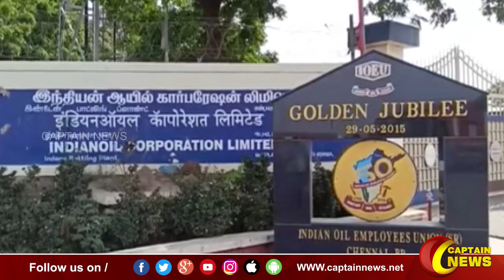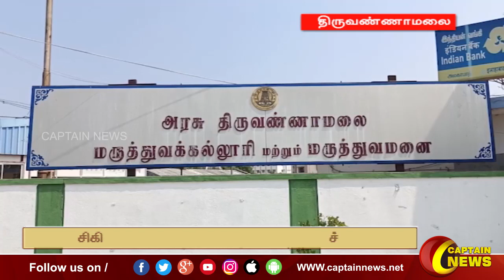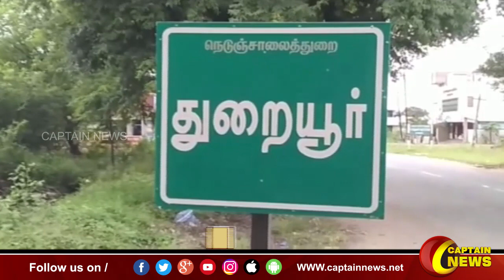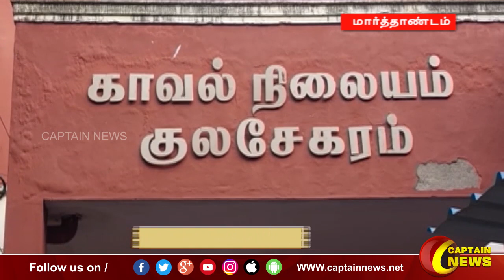25-03-2023 || காலை 9 மணி || விரைவு செய்திகள் || அரசியல் || பொழுதுபோக்கு || Express News